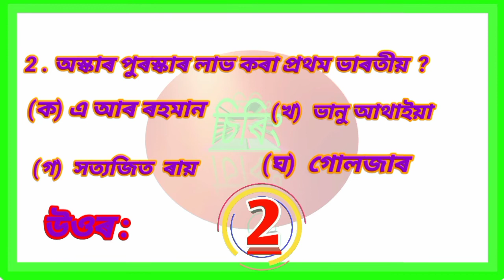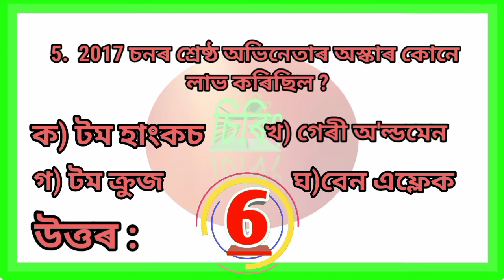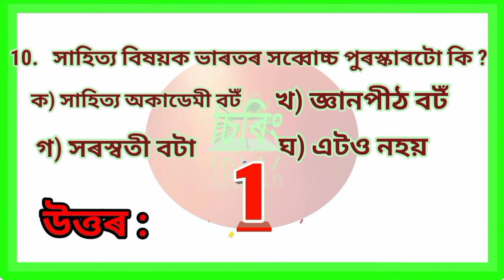Assam direct recrutiment grade lll previous year question